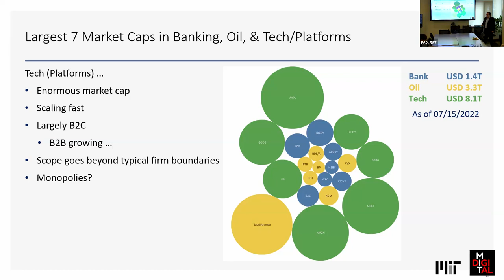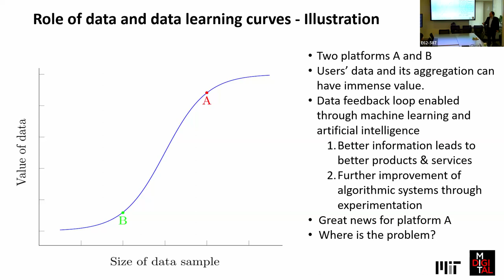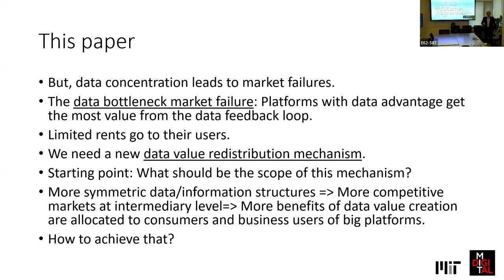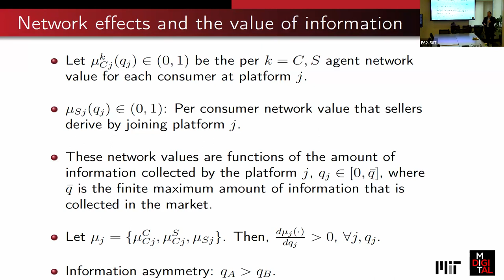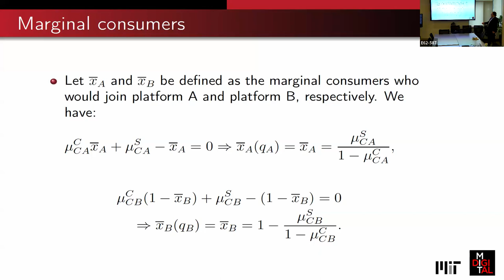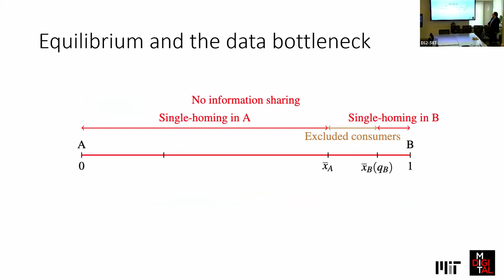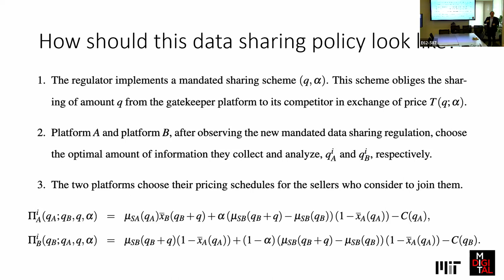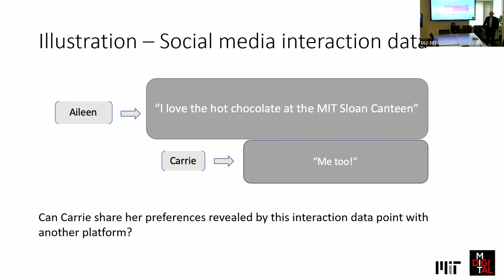Fall 2023 MIT IDE Lunch Seminar: Georgios Petropoulos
Georgios Petropoulos, MIT IDE, “Platform Competition and Information Sharing”

This talk was given on November 1, 2023 at MIT.